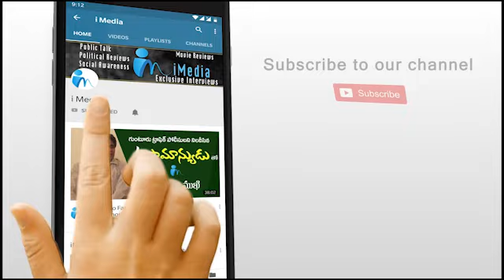కొడుకు మీద కేతిరెడ్డి పంచులు మాములుగా లేవుగా || Dharmavaram MLA Kethireddy || iMedia